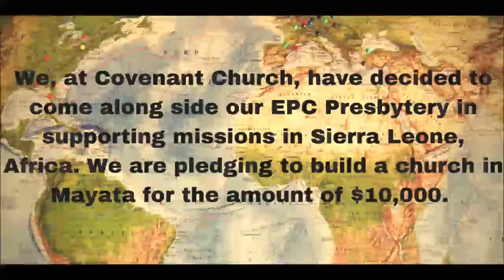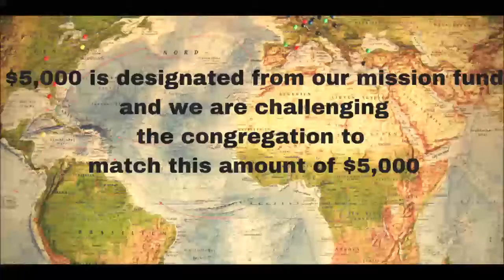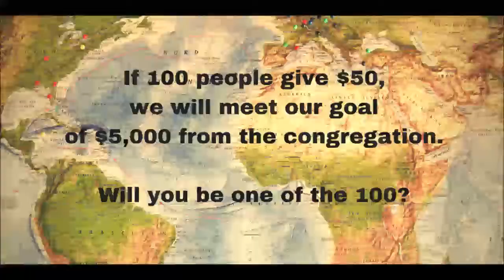Sierra Leone church building challenge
We are raising funds to build a church in Sierra Leone, Africa! WOW that is exciting! The mission committee designated $5,000 and now the congregation is challenged to raise the remaining $5,000.